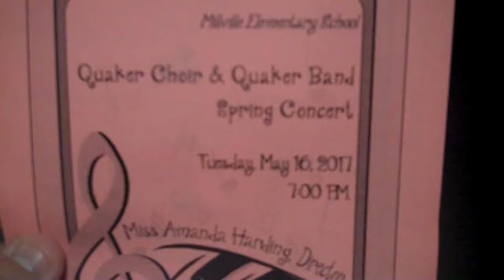Millville Band & Choir Spring 2017 Concert